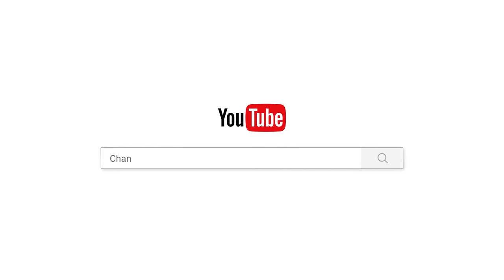ចូរដាស់តឿន ខ្លួនឯងដោយខ្លួនឯង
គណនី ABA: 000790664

Chan_Sochun ចាន់_សុជន វត្តប្រាសាទស្រះកណ្តាល_#(ខ្ចាស់)